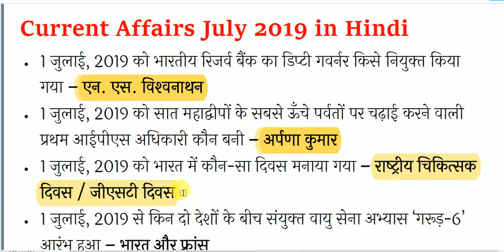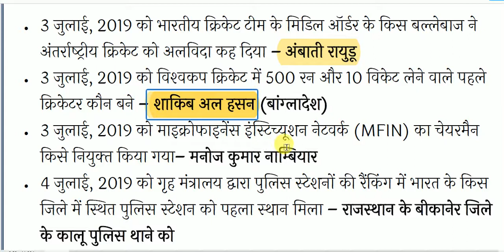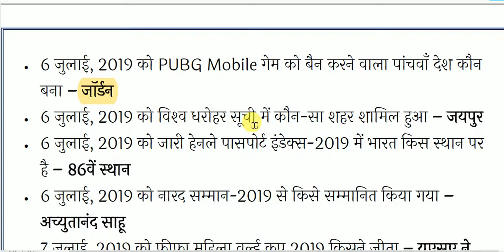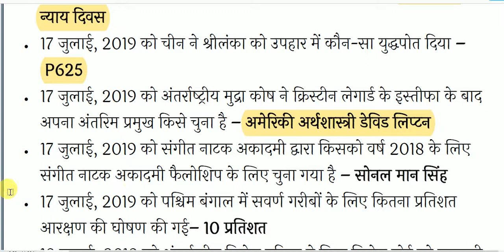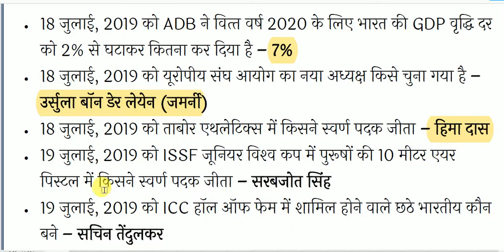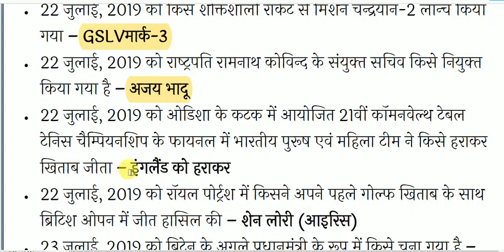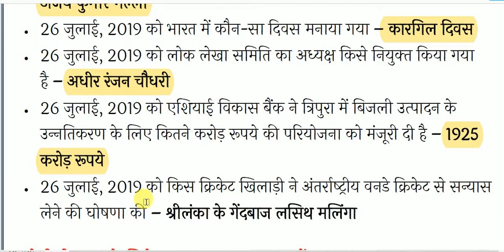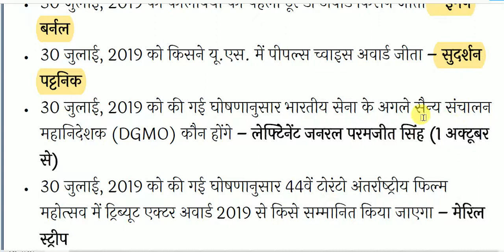Top Monthly One Liner Current Affairs in hindi | July 2019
Top Monthly One Liner Current Affairs for All Competitive Exams like SSC, Railway, IB, Bank, UPSC, BPSC, MPSC, PCS, etc.